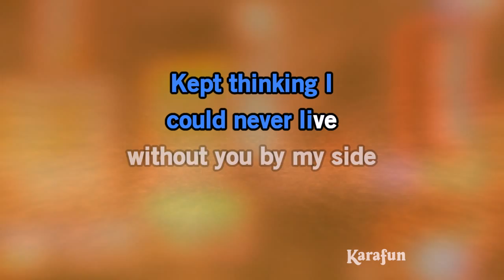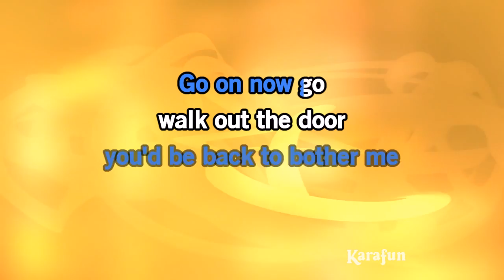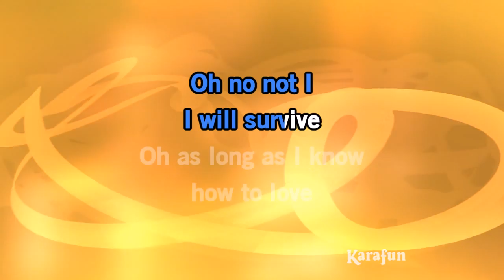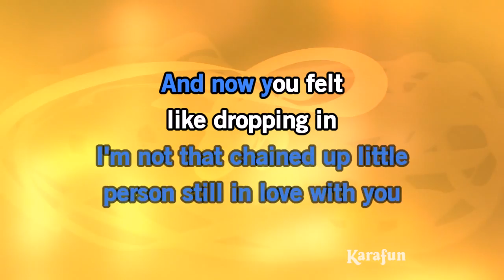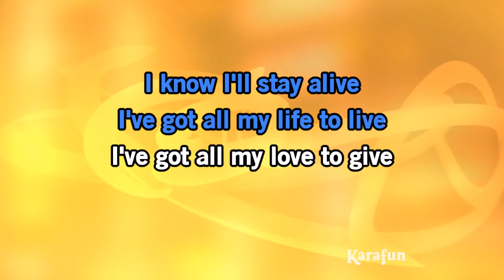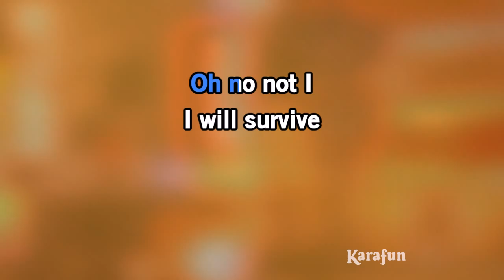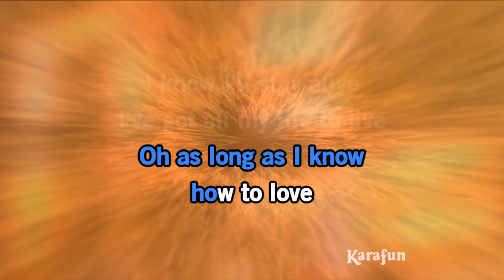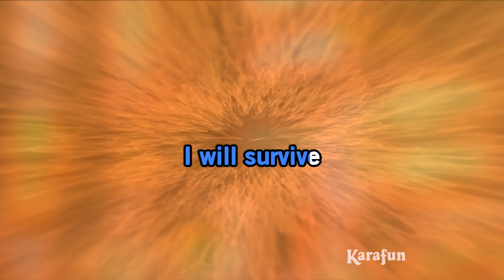I Will Survive - Postmodern Jukebox & Sara Niemietz | Karaoke Version | KaraFun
ℹ️ This version contains a low volume vocal guide to help you learn the song. The karaoke version without the vocal guide is available This recording is a cover of I Will Survive as made famous by Postmodern Jukebox & Sara Niemietz. This version is not the original version, and is not performed by Postmodern Jukebox & Sara Niemietz. This instrumental/playback version contains a vocal guide, the lyrics and backing vocals.